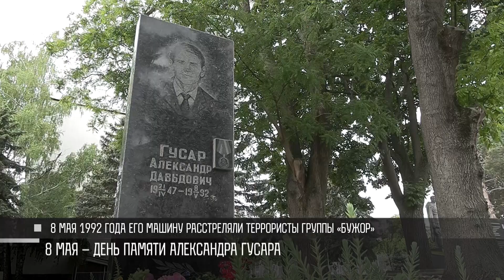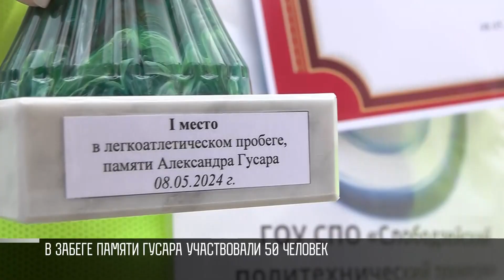В Слободзее вспоминали Александра Гусара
Сегодня в Слободзее вспоминали Александра Гусара. Он руководил ополчением района. 8 мая 1992 года его расстреляли и сожгли в собственной машине. Это сделали террористы группировки «Бужор» под руководством Илашку. И каждый год в этот день на могилу Александра Гусара возлагают цветы.